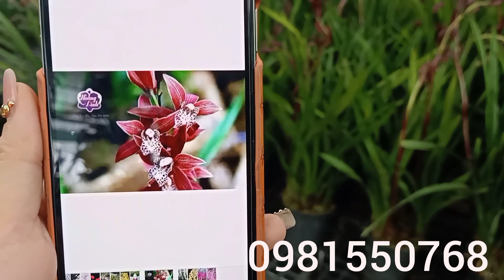Trưa 19/11/2020 hoa tết giá hạt dẻ